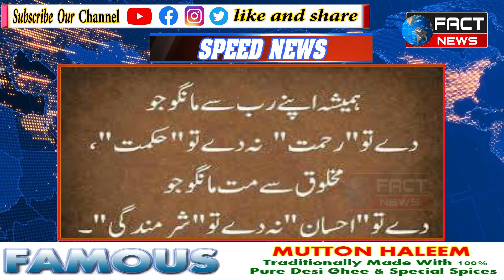FACT NEWS INDIA | SPEED NEWS | 5-5-2021